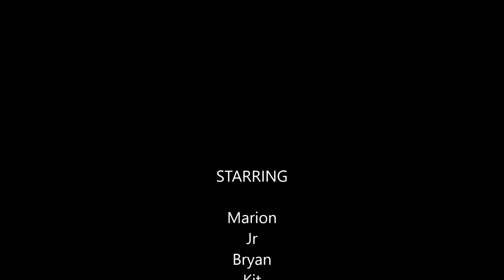9 Types Of Tv Watchers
Inspired by bisaya youtubers. Thank you for inspiring us!